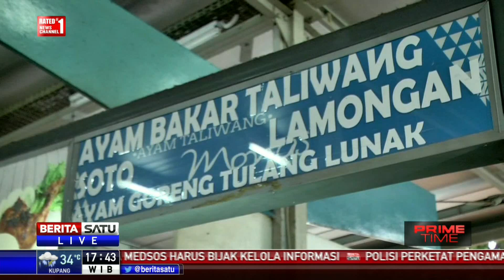Lenggang Jakarta Sajikan Makanan Bersih, Enak, dan Sehat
Pusat kuliner Lenggang Jakarta merupakan salah satu alternatif tempat ngumpul warga Jakarta dalam menghabiskan akhir pekan. Sejumlah varian jajanan Nusantara dihadirkan di sana. Dari pantauan BeritaSatu TV, Sabtu (26/11/2016), makanan bersih, enak, dan sehat tersedia di Lenggang Jakarta kawasan Monas, Jakarta Pusat.

Facebook.com/BeritaSatuTV
Youtube.com/BeritaSatu